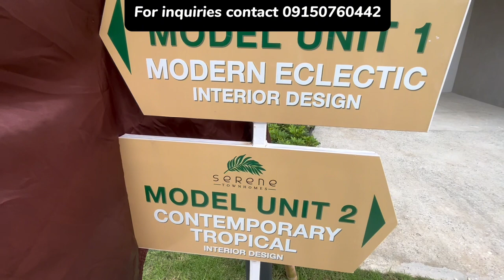SERENE TOWNHOMES NEW PRE-SELLING SUBDIVISION IN PANDI BULACAN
SERENE TOWNHOMES
Bunsuran 3, Pandi Bulacan
near to all establishments

Two-storey Townhouse with complete finish upon turn-over
Location: Brgy. Bunsuran, Pandi Bulacan
One ride away from/to Waltermart Sta.maria

💒Features:
2 bedroom
1 bathroom
1 car garage
Living&dining areas
Kitchen

Sample Computation
TCP: 2,850,000
20% DP: 570,000
Reservation fee: 15,000
Net DP payable in 36mons: 15,416.67
80% Bank Loan 2,280,000
20yrs to pay: 18,717.64
15yrs to pay: 21,461.09
10yrs to pay: 27,362.42
✅TCP inclusive of Transfer Cost
✅Move-in fee will be based on actual computation (15,000)
✅Processing fee/Bank charge not included (3%)

 BANK FINANCING
20% DP in 36 months max
80% Balance Thru Bank Financing
 PAG-IBIG FINANCING
30% DP in 36 months max
70% Balance thru Bank Financing

For interested buyers pls contact @ 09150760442